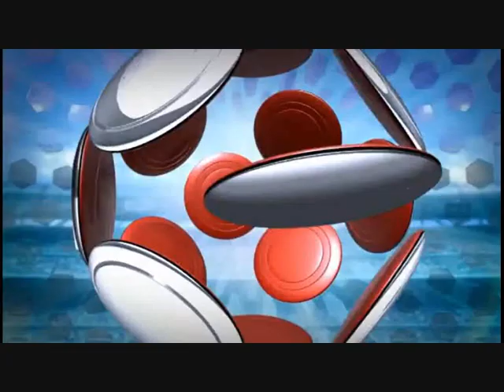2007 - 2008 SEASON EVERTON 1 - 1 BLACKBURN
Scorer  Mc Fadden 78
ATT 33,850